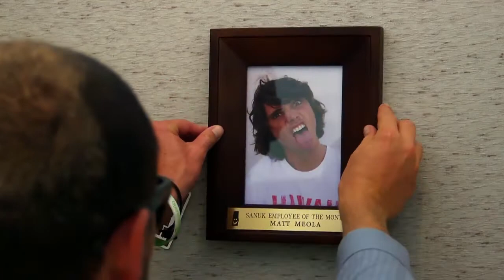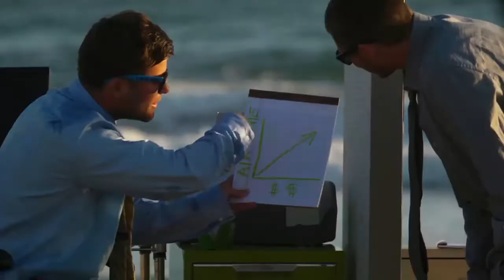Kamaya Painters - Endless Wave (S.A.T Return In Children Paradise Mix)